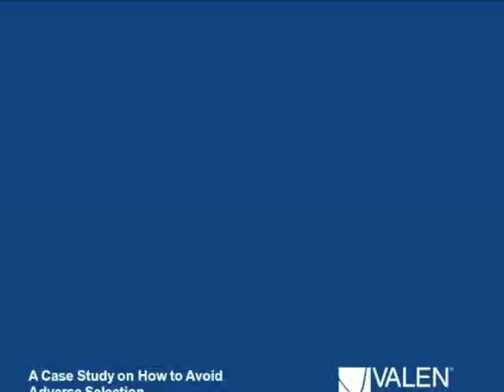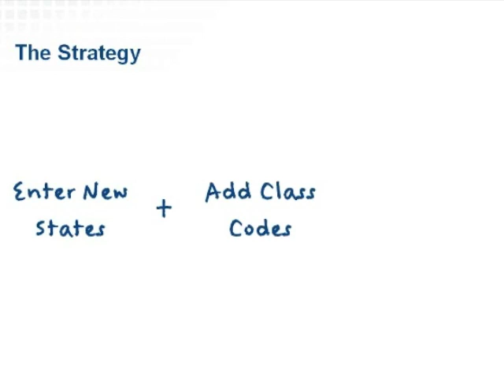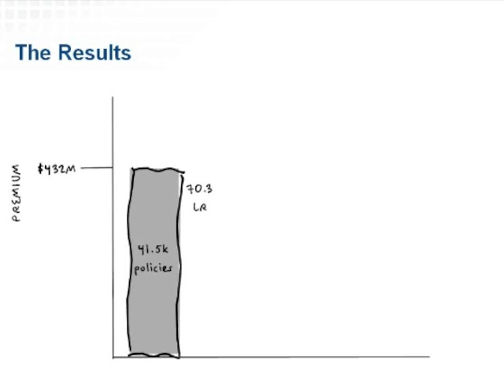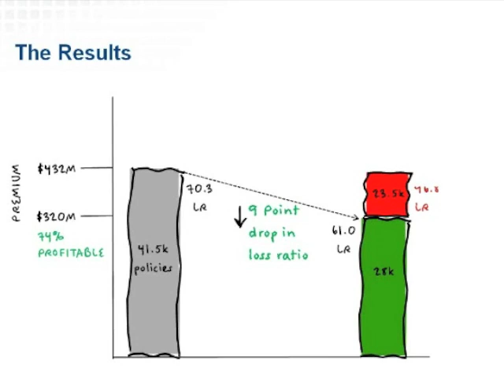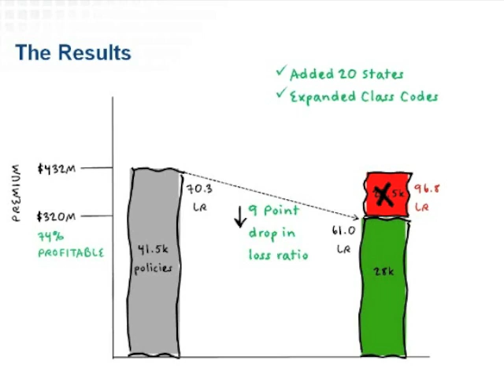How to Avoid Adverse Selection in Insurance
To find out how to avoid being negatively impacted by adverse selection, download a FREE copy of Adverse Selection Warning Signs

Insurance companies are at risk to competitive threat by way of adverse selection. This video will show how this happens, and what you can do about it.

Advanced tools will support your underwriters and improve your insurance company's bottom line.